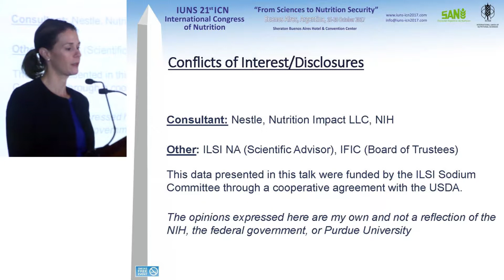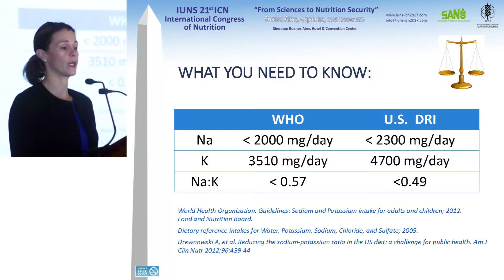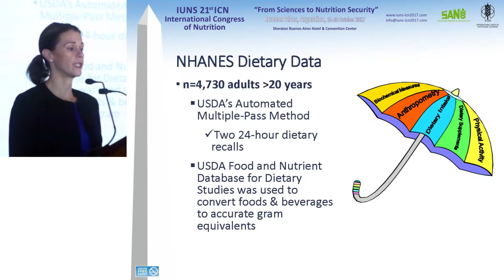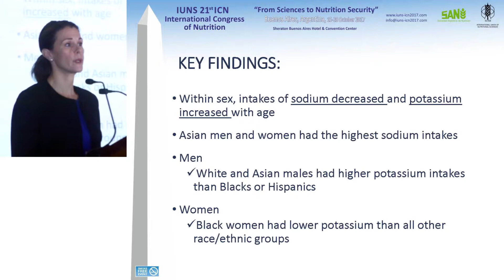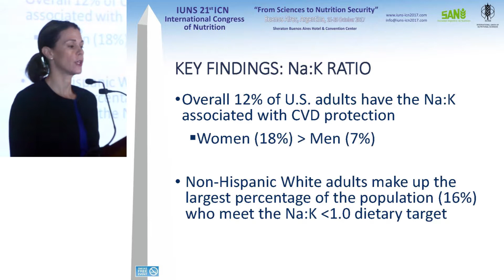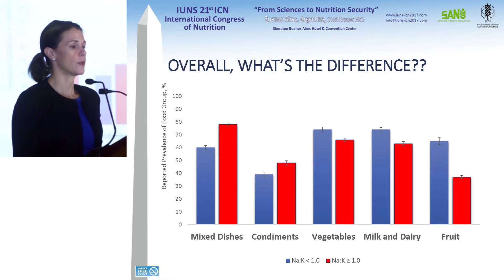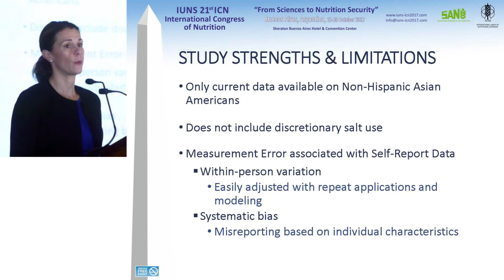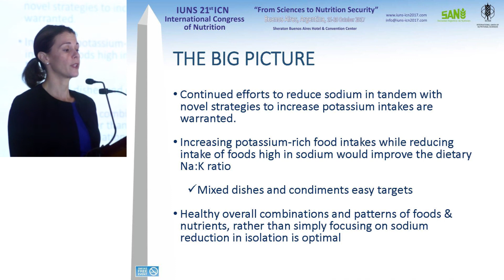ILSI NA – ICN 2017: Sodium and Potassium Intakes and their Ratios … (Regan Bailey, PhD)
Sodium Reduction & Considerations with Mineral Intakes

Sheraton Buenos Aires & Convention Center
Buenos Aires, Argentina
10/15/2017 – 10/20/2017

ILSI at ICN: Thursday, 19 October, 08:00 – 10:00

Sodium and Potassium Intakes and their Ratios in the US Diet, Regan Bailey, PhD, MPH - Purdue University, USA